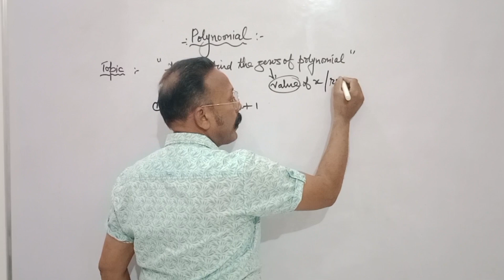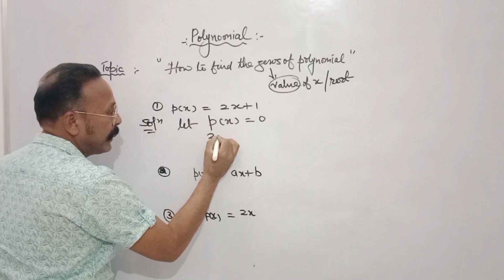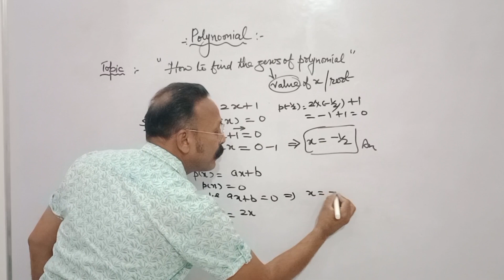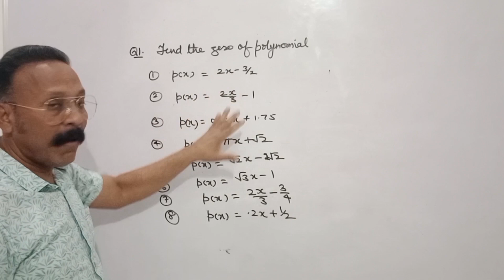Class 9th - How to find Zeros of polynomial?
Do practice more questions based on the topic!
God bless 😇